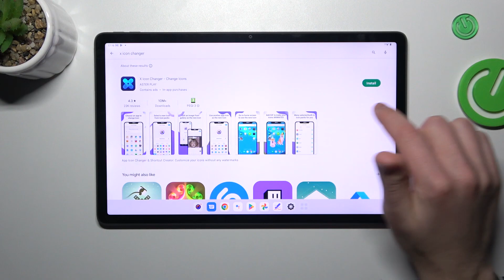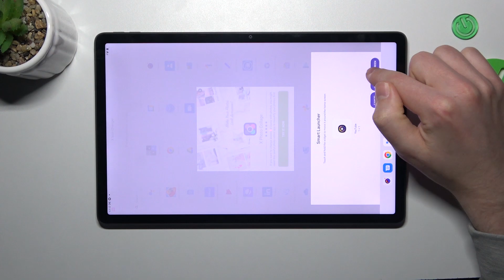How to Change Icons Shape on LENOVO Tab P11 Gen 2? – X Icon Changer Application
Find out more about LENOVO Tab P11 Gen 2
Greetings everyone! I will show you how to change the shape of your icon on your LENOVO Tab P11 Gen 2 with ease so you can completely change the look of your device! In this tutorial, we'll take you through the steps to customize the appearance of your app icons, so you can create your own unique look on your tablet. It is important to know how to change the icon shape regardless of whether you are looking for a round, square, or teardrop-shaped icon. Learn how to access the settings, find the icon shape options, and choose from a variety of shapes to suit your taste, as well as how to access the settings. Now is the time to say goodbye to standard icon styles and welcome to a tablet interface that is personalized and creative. Don't miss this essential tutorial to learn how to change the shape of your icons without any hassle!

How to change icon shape in LENOVO Tab P11 Gen 2?
How to personalize icon shape in LENOVO Tab P11 Gen 2?
How to manage icon shape in LENOVO Tab P11 Gen 2?
How to personalize icons in LENOVO Tab P11 Gen 2?